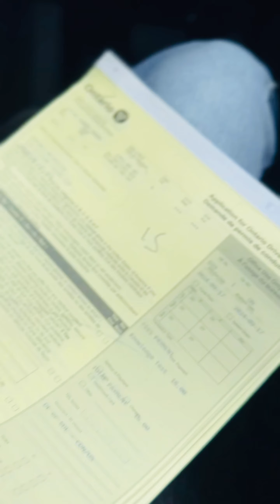I Passed My Ontario M1 Test! | Motorcycle License Journey {IndianInCanada}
I’m excited to share that I’ve successfully passed my M1 test in Ontario! 🚀 In this video, I’ll take you through my personal experience, how I prepared, and the tips that helped me pass the test. Whether you're just starting your motorcycle journey or looking to get your Ontario motorcycle license, this video will guide you step-by-step through the process.

Join

me on my journey as I explore the wonders of life, travel, and adventure! From breathtaking landscapes to thrilling experiences, get a glimpse of the world through my eyes.